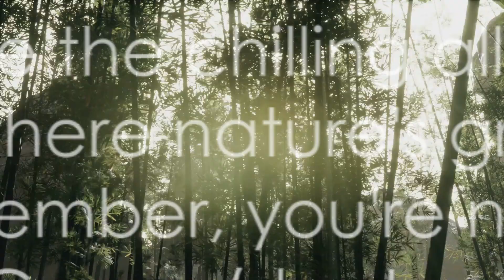The Haunting of Arashiyama Bamboo Grove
Arashiyama Bamboo Grove, Kyoto, Japan: This enchanting bamboo grove is said to be haunted by the spirit of a young boy who was lost there.